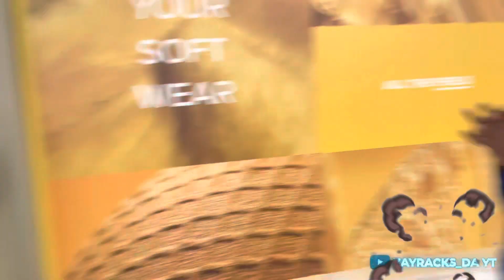HOW DO YOU ASK FOR 🍆💦 without saying it public interview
ZayRacks_Da yt✨✨
If you see the number 444 repeatedly, it is often your angel giving you & sgin

Rip lil keed❤️‍🩹💚🕊️